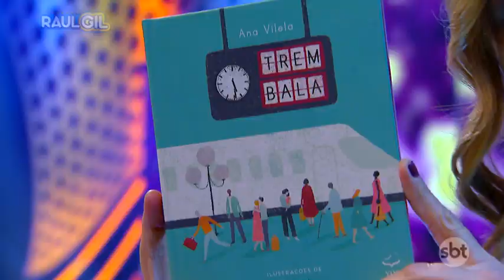ANA VILELA canta "PROMETE" NO PROGRAMA RAUL GIL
A cantora paranaense Ana Vilela apresenta sua música Promete.

emissora: SBT